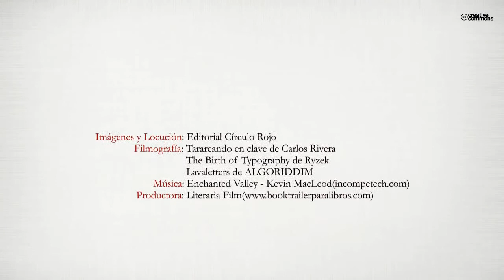Sinfonía española de palabras (Booktrailer) - Editorial Círculo Rojo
Libro (de versos, de prosa poética, de poesía visual...) construido sobre cientos de palabras, para 'definir' decenas de ellas: "sigue la apuesta para buscar la palabra más bella".